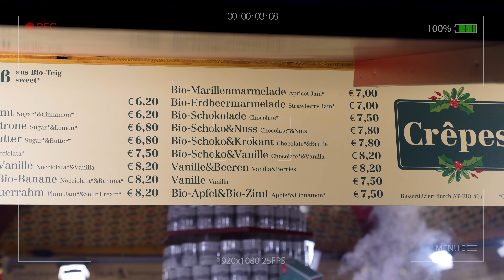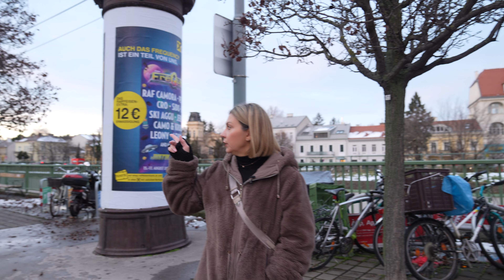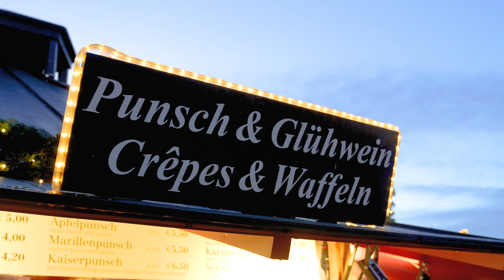Буржуазный район Вены - 13 Bezirk. Рождество в Австрии: сколько стоит глинтвейн? 🇦🇹🎄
Австрийский инсайдер. Жизнь, бизнес, недвижимость и успешная интеграция в Австрии.

Сервус ! С вами Евгения Хора! Лицензированный эксперт австрийского рынка, профессиональный риелтор.
В этом видео - рождественский рынок в парке Шёнбрун и долгожданная прогулка по 13 району Вены.

Самый экологически чистый район

Евгения Хора, просто, конкретно и исключительно профессионально об устройстве австрийского рынка и об особенностях австрийской социально-правовой системы.
Австрия 🇦🇹 жизнь бизнес недвижимость (@evgenia_hora) • Instagram-Fotos und -Videos

Поиск, покупка, продажа и оценка недвижимости в Австрии

Досмотрите видео до конца и вы узнаете:
✅ Где в Вене можно покататься на санках зимой
✅ Кто живет в 13 районе
✅ Где музицировали Штраус отец и Штраус сын
✅ Плахута - легендарный австрийский повар
✅ Где готовят самый лучший Тафельшпитц в Вене
✅ Рождественский мини рынок
✅ Как доехать до 13 района Вены
✅ Где делают визы и регистрируют браки
✅ Детский сад и школа для детей с проблемами со слухом
✅ Почему в Вене практически нет высотных домов
✅ В чем разница между пуншем и глювайном
✅ Цены на рождественском рынке
✅ К чему привели диеты императрицы Сиси
✅ Рождественский рынок в Шёнбруне